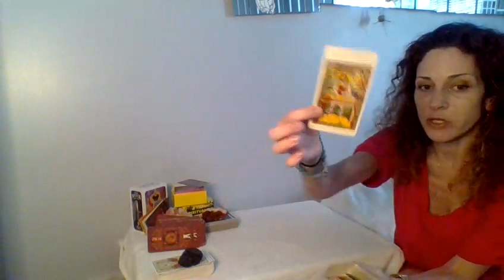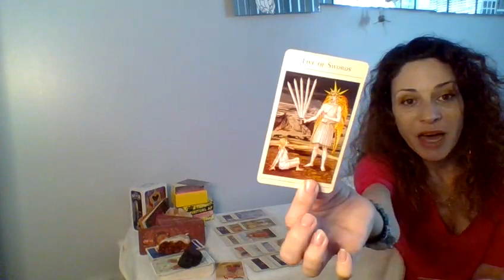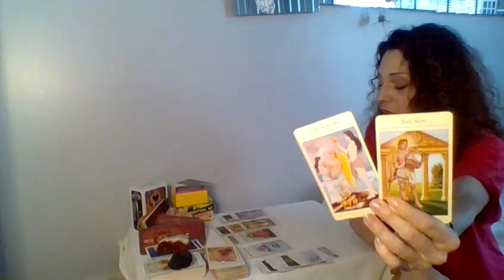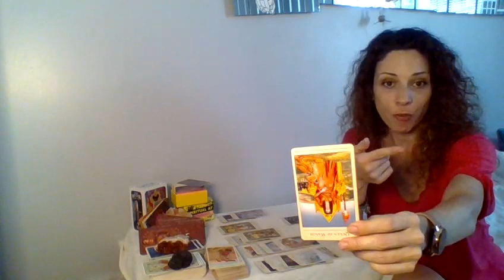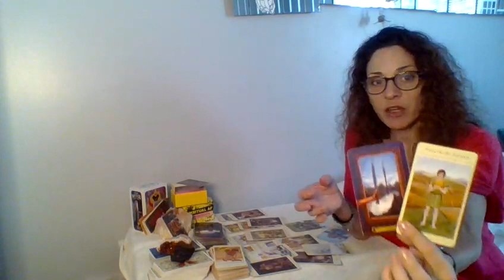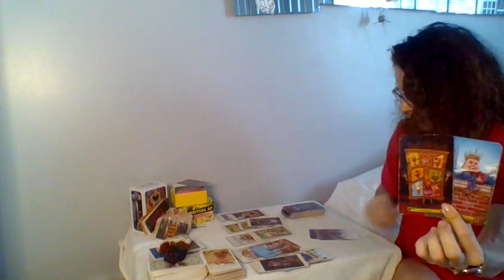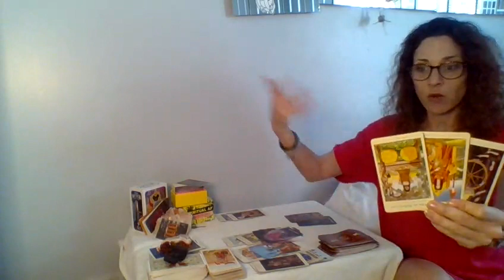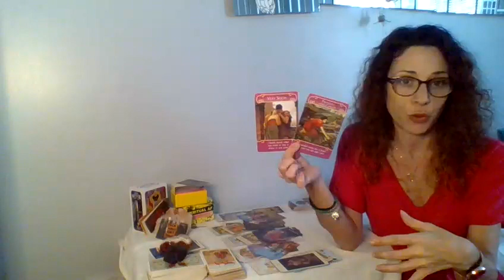ARIES ♈ CURIOUS WHY THEY'RE BACK 💞 SCARED TO TAKE A RISK 💗 (here's what you do)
Tarot Decks:
WISDOM of the house of night Oracle Deck

Private Readings:
ONLY 3 OPTIONS:
$115 1 hour in depth reading (YouTube Readings)
$65 30 min. 2-3 questions same topic (YouTube Reading)
$175 (live in person reading) approx. 1 hour and 15-20 min.